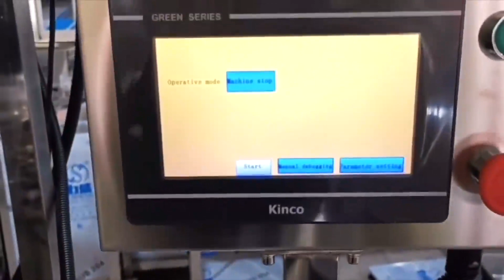Automatic Cans Weigher Dry Fruits Nuts Filling Machine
Automatic Bottle Filling Machine Production Line For Candy Melon Seeds Chips Peanut
Automatic Small Jar Food Cookies Filling Machine Line
Chocolate Bar Snack Puffed Food Weighing Can Bottle Filling Machine Production Line
Custom Snacks Glass Bottle Filling Machine Line
Automatic Bottle Can Filling Machine Production Line For Coffee Beans Potato Chips

3D Powder Mixing Machine,
Industrial automatic horizontal animal pig feed mill mixer
3D industrial mixing tanks,